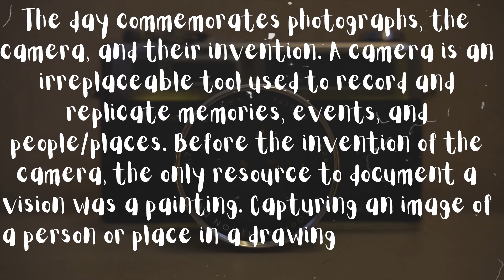HAPPY CAMERA DAY | JULY 29 | NATIONAL CAMERA DAY